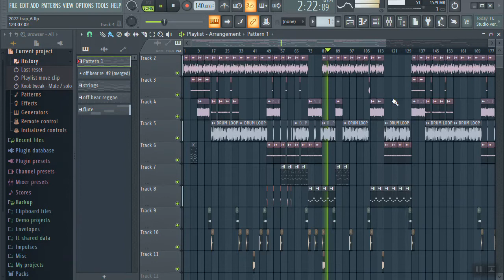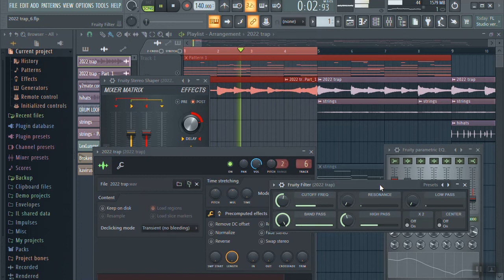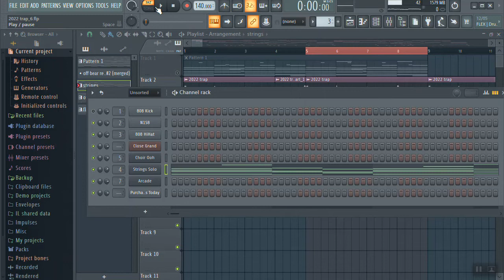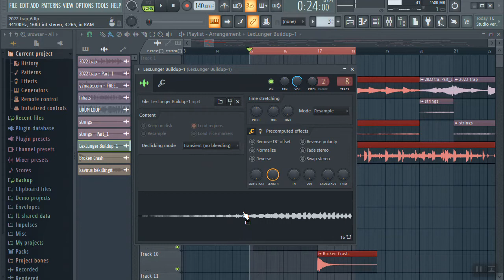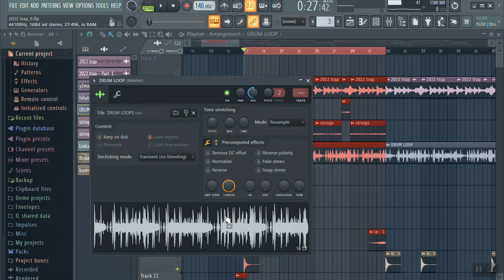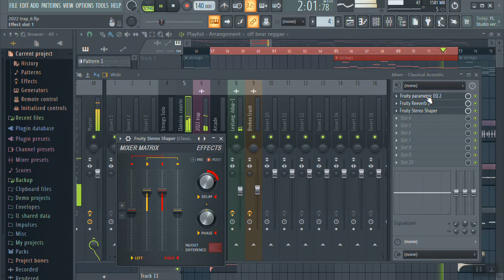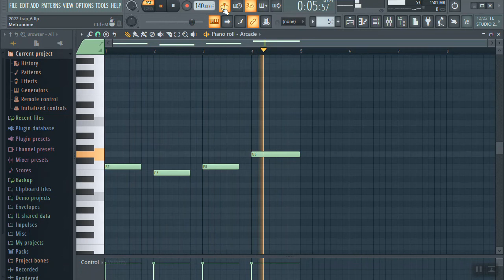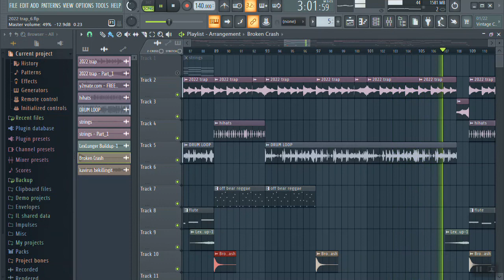FL Studio Drill Beats Tutorial | UK Drill Beats | Intermediate | 2022.